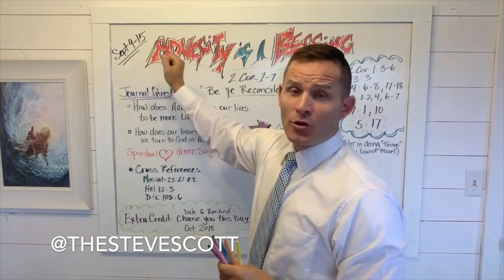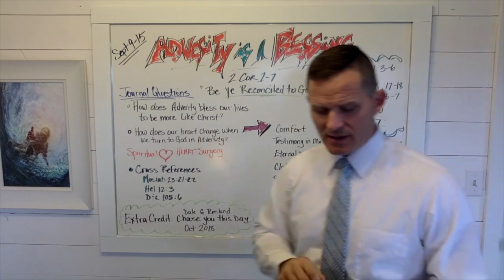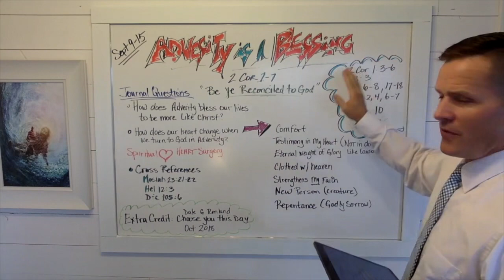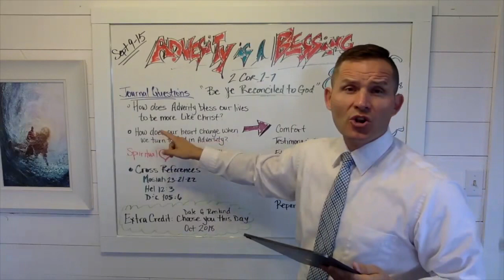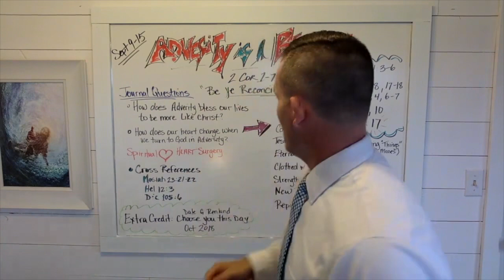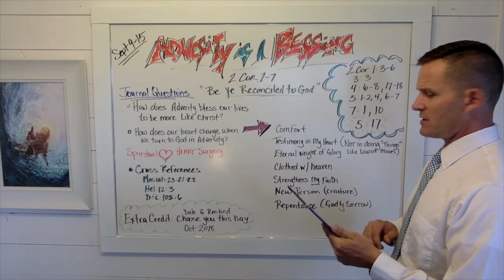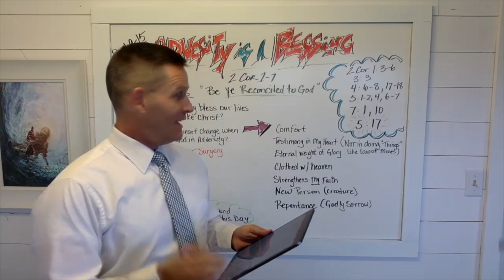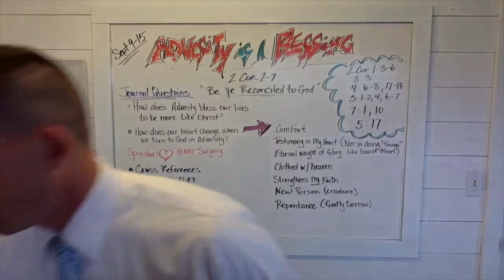New Testament Come, Follow Me - 2 Cor 1-7 (Sept 9-15th)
This week we talk about he blessings of adversity. Check it out.